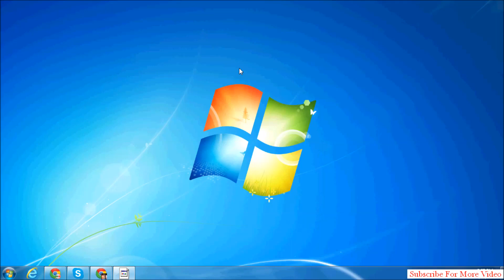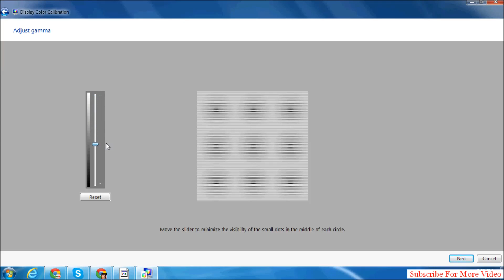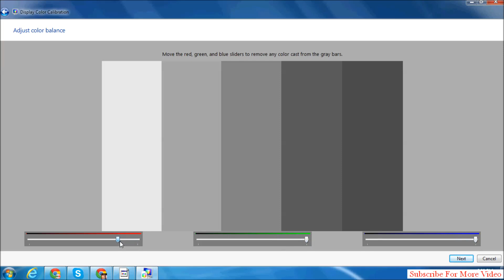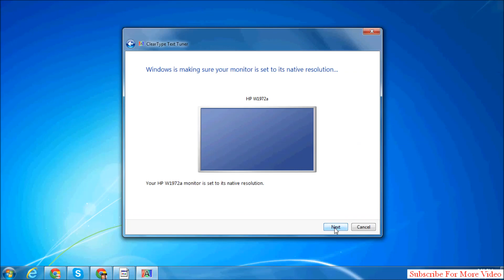How to adjust screen brightness on Windows - Bangla Windows Tutorial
How to adjust screen brightness on Windows 7 ?
You can adjust the brightness and contrast of your Windows 7 to improve the readability of text and to make digital pictures appear more like they'll look when printed. Adjusting the brightness of a monitor or display can often be done right on the display itself. Sometimes it's also possible to adjust the brightness in software.
Just follow this simple video tutorial :)